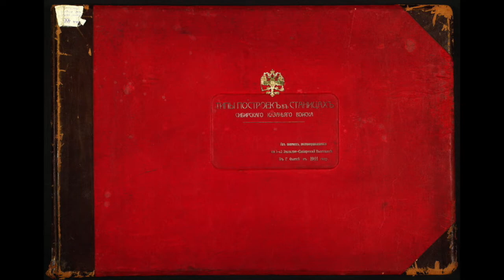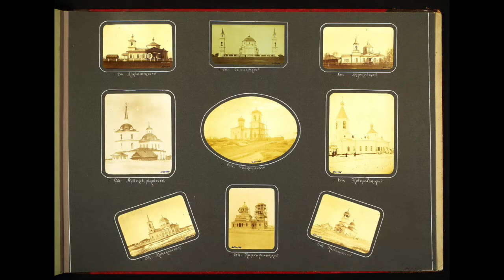Типы деревенских зданий в казачьих деревнях / Types of village buildings in Cossack villages 1911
Сибирские казаки на службе и дома "Типы построек в станицах"
 В альбом вошли снимки, сделанные Н. Г. Катанаевым (сын полковника Г.Е. Катанаева) в 1909г.
1911

Siberian Cossacks in the service and at home "Types of buildings in villages"
The album includes photographs taken by N. G. Katanaev
(son of Colonel GE E. Katanaev) in 1909.
1911